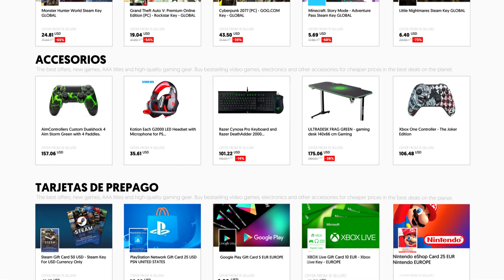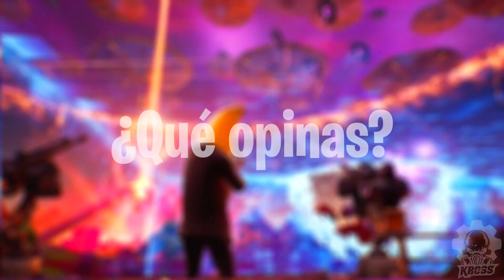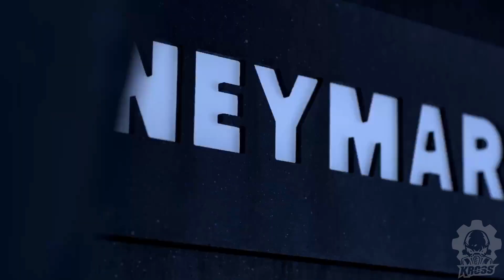*CAPÍTULO 4* Se FILTRA el EVENTO FINAL de FORTNITE! NUEVOS TEASERS OFICIALES! NUEVO MAPA